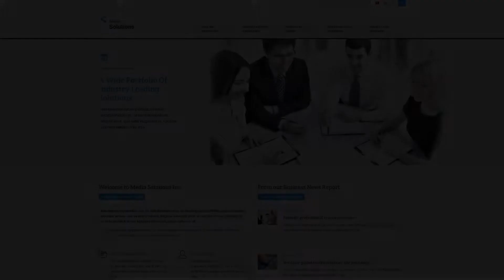Media Solutions - Business Wordpress Theme